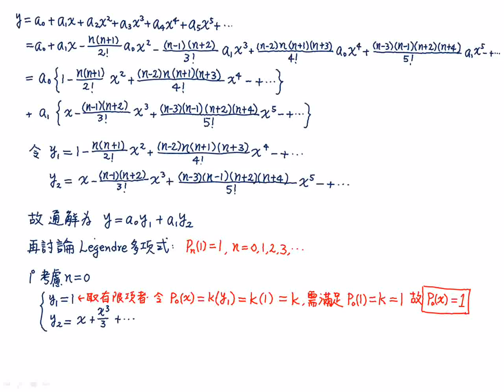【教學影片】提要116c：Legendre 多項式 Pn(x) 的推導▕ 授課老師：中華大學土木系呂志宗特聘教授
Legendre 多項式 Pn(x) 與 Legendre 方程式有關。欲解釋 Legendre 多項式，需先明白 Legendre 方程式之通解的解析過程。關於 Legendre 方程式之通解的解析過程與 Legendre 多項式的推導過程，請參考本單元的說明。